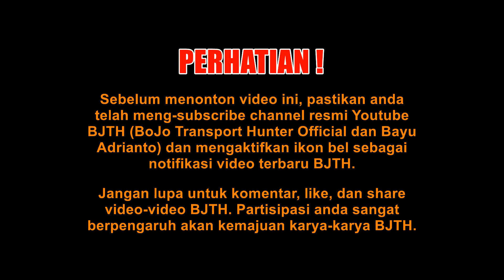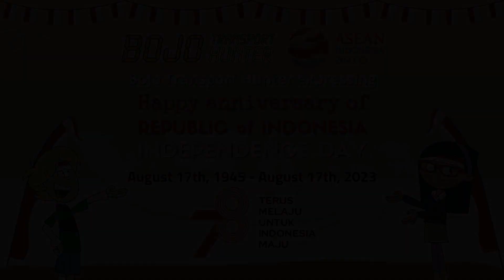AKHIRNYA BISA LIHAT JAT BERAKSI LAGI 🤩🤩 | BJTH On Location - Flypast Spesial HUT Kemerdekaan RI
Inilah momen pertama BJTH menyaksikan aksi flypass pesawat dan helikopter TNI/Polri secara langsung di Monas, Jakarta, di momen peringatan HUT Kemerdekaan Indonesia 17 Agustus 2023 kemarin. Momen ini sekaligus juga merupakan momen BJTH kembali mempertemukan pesawat Jupiter Aerobatic Team (JAT) di tempat ini, setelah jumpa terakhirnya di Yogyakarta sekitar pertengahan Maret 2020 silam.

Video ini dilengkapi dengan nama-nama pesawat atau helikopter yang beraksi pada saat itu. Mohon koreksinya dari penonton di sini, apa bila ada kesalahan/kekeliruan dalam penulisan nama-nama tersebut. Sumber nama-nama alutsista tersebut BJTH peroleh dari Liputan6 dan infopublik